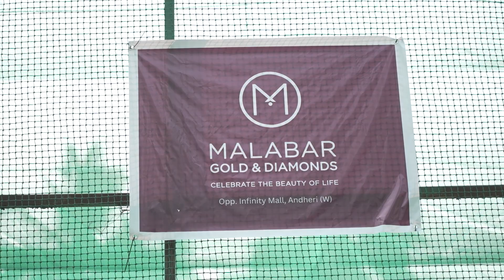IHCL 2023 - Cricket that United Hearts